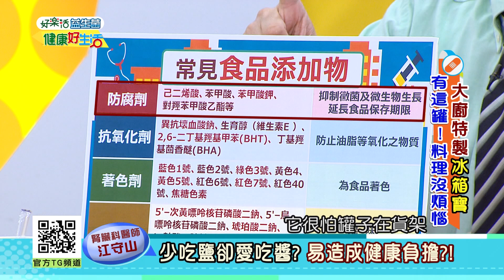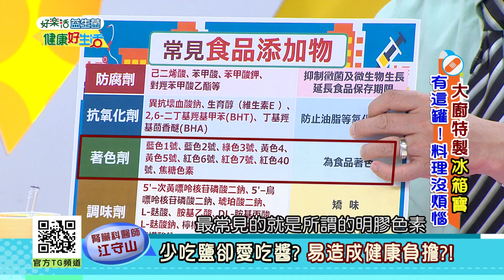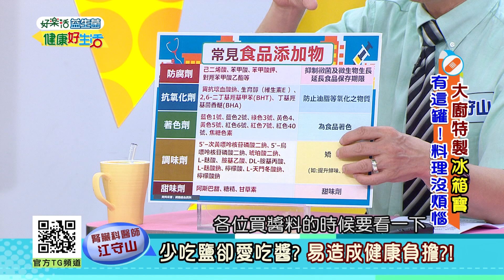江守山：慢性病的大地雷!! 醬料添加物的致病危機?! 少吃鹽卻愛吃醬，對健康究竟有多大危害?!【健康好生活】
38頻道 年代MUCH台
每周一 ~ 周五